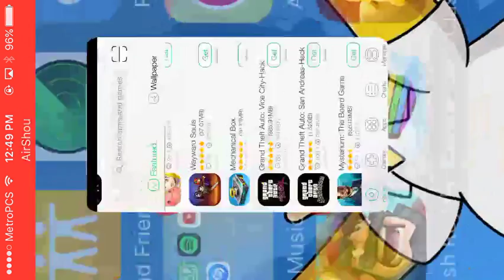Playing clash of clans😜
Might play minecraft in the next video or I might play clash of royal